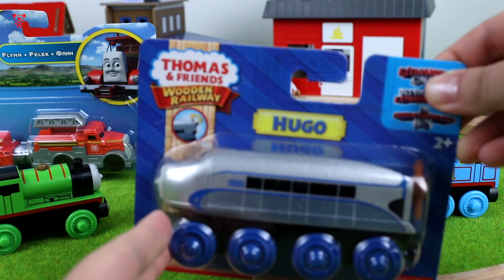Wooden trains Thomas find toy trains for kids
Thomas found something and called Percy. Percy activated it and tree toy trains and cars appeared. Thomas and Percy opened that toys and play with them.
A toy videos by Ariplay - Ariplay is a channel for children where you can enjoy kid-friendly videos for kids, videos for children, videos for toddlers, videos for pre-school and primary school children. Watch interesting toy unboxing and toys reviews, toys cartoons in slow motion and time lapse - toys from Thomas and Friends, Disney Toys, Trains Videos, Paw Patrol, Chuggington, Lego, Lego Duplo, Cars, Lightning McQueen, Frozen, Spiderman, Elsa, Minecraft Toys and videos for children about other super heroes!
Click Thumbs Up if you enjoyed it!
Other Videos in Series Toys animation for children:

Trains for kids Thomas the train and Cars McQueen find Dinosaur - toy train video for kids
Trains for kids Thomas and friends on the railway by Marklin with Emma the Train - Toy Train Video
Trains for kids in the brio city - Thomas and friends train race - Toy Train video for kids
Trains for kids Thomas and friends meet jim button's tank locomotive Emma - toy train race video
Trains for kids with Thomas the Train - Toy Train set Review - Kids Video - train set by imaginarium
Trains for kids Paw Patrol rescue Thomas the train & Super Mario vs Bowser in video for kids
Paw Patrol finding Play Doh Surprise Eggs with lion guard toys - Paw patrol toy cartoon stop motion
Thomas the tank engine attacks by dinosaur - Robocar Poli & Paw Patrol Toys help Thomas Stop Motion